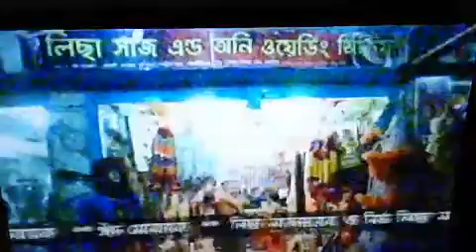25 August 2019